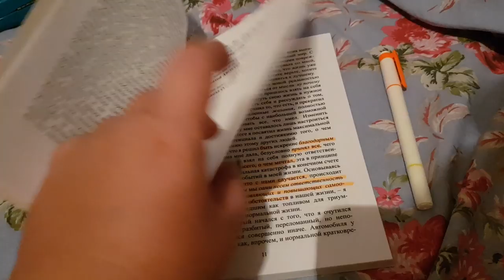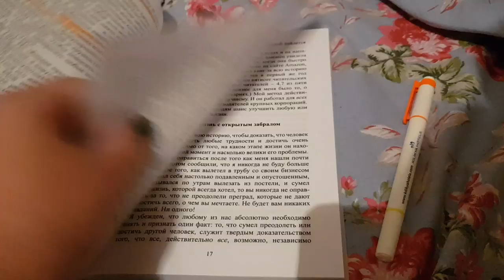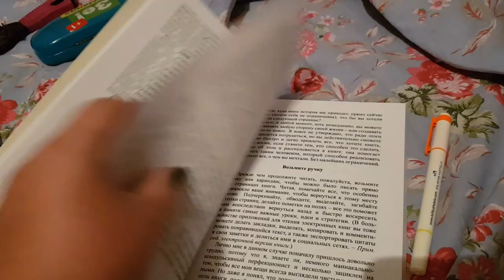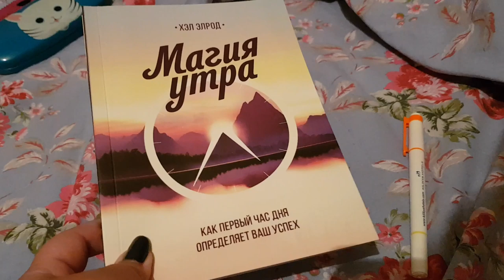НЕ ДОЖДАЛАСЬ ВЫХОДНЫХ😜